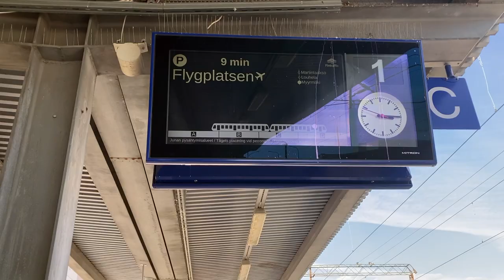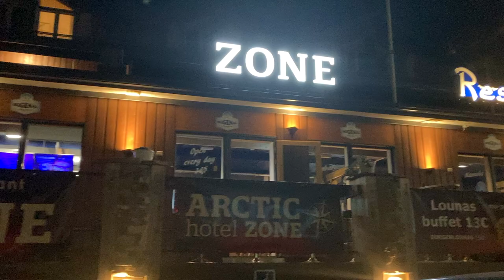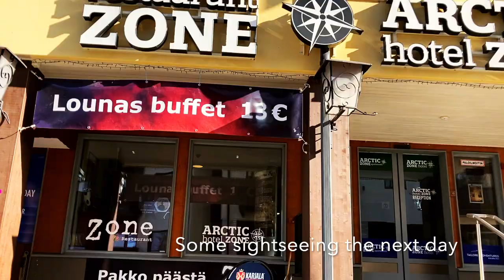Ice Eye gig vlog - Ruka - Zone 8.9.2022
This is a little gig vlog from out trip with Ice Eye to Ruka - Zone, Finland.